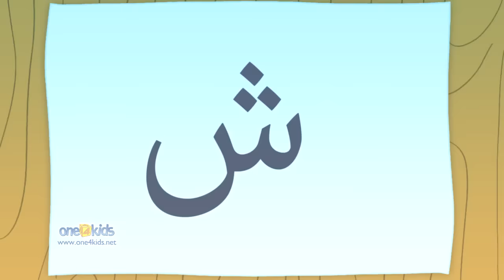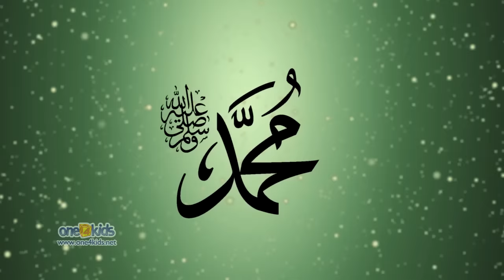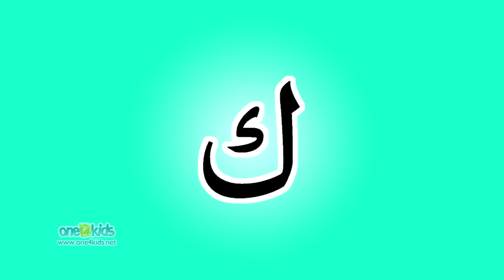Arabic Alphabet Song with Zaky | Nasheed | HD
Zaky's Arabic Alphabet song is perfect for children to learn about the Arabic Alphabet and some Islamic words.  To watch the Arabic Alphabet teaching video at a slower pace, please

Written and produced by Subhi Alshaik

Lyrics:

We’re learning the Arabic Alphabet so we can read and learn Al-Quran, Al-Quran
The language of our beloved Muhammad, the last Prophet sent from Allah, from Allah

Its goes...
Alif, Baa, Taa, Thaa, Jeem, Haa, Khaa, Daal, Thaal, Raa, Zayn, Seen, Sheen, Saad
, Daad, Toh, Thoh, Ayn, Ghayn, Faa, Qaaf, Kaaf, Laam, Meem, Noon, Haa, Waaw, Yaa

Alif is for Allah, Baa is for Bismillah,
Taa is for Taqwah and Tha for Thawab

Jeem is for Jannah,  Ha is for Hajj,
Kha is for Khalid and Dal for Dawoud

Dhal is for Dhahab, Raa for Ramadan,
Zain is for Zakat and Seen for Salam

.. Salam

Sheen is for Shams and Saad is for Sawm,
Dood is for Dhaif and Toh for Taharah

Thah is for Thilal,  Ayn is for Ibadah,
Ghayn is for Ghafur and Faa is for Fatiha

Qaf is for Quran, Kaf is for Kitab,
Lam is for Lateef and Meem is for Madinah

Noon is for Nawm, Haa if for Hidayah,
Waaw is for Wadood and Yaa is for Yawmu Deen

Wahid, Ithnan, Thalathah, Arba’ah, Khamsa, Sitta, Sab’ah, Thamaniyah, Tis’ah, Ashrah!

The Arabic numbers!